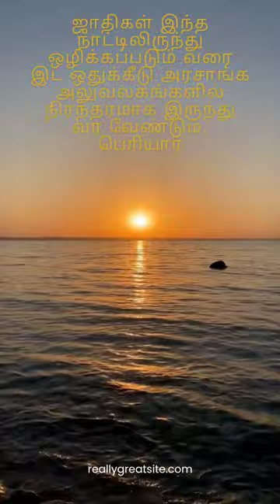"சாதி என்பது மதத்தில் வேரூன்றிய மனநோய்."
"Caste is a mind disease rooted in religion." - B. R. Ambedkar"சாதி என்பது மதத்தில் வேரூன்றிய மனநோய்."  - பி.ஆர்.அம்பேத்கர்Caste is a mind disease rooted in religion," reflects his belief that the caste system is not just a societal structure but also a deeply ingrained mindset perpetuated by religious beliefs. He emphasized the need to dismantle such systems to achieve true social justice and equality.